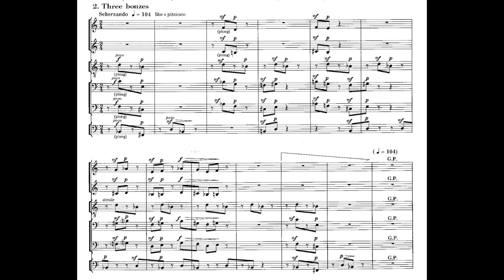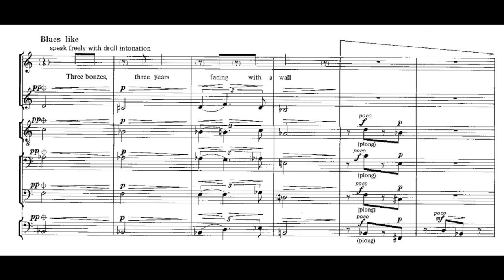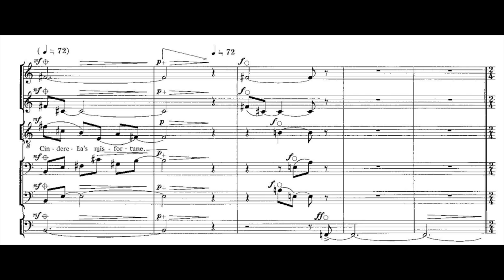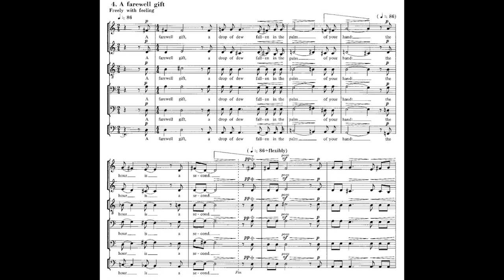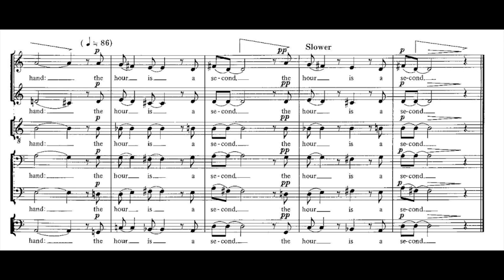T. Takemitsu - Handmade Proverbs [SCORE VIDEO]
Toru Takemitsu - Handmade Proverbs

The King's Singers choir